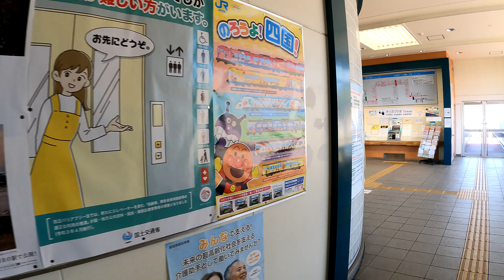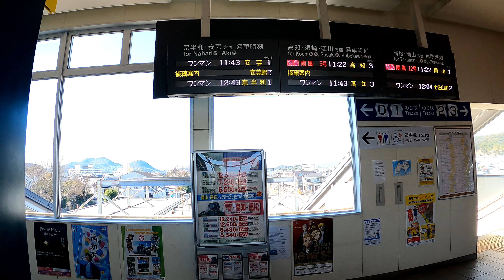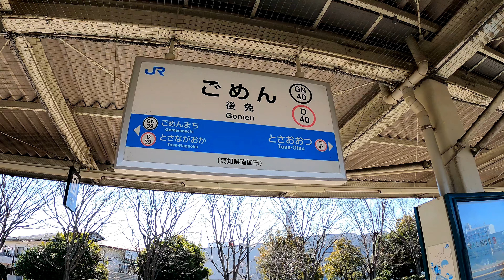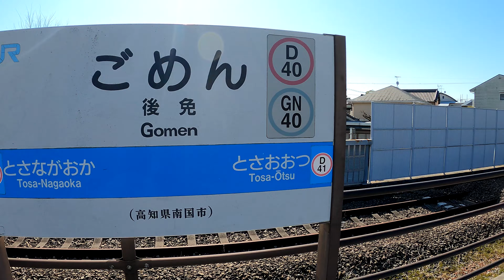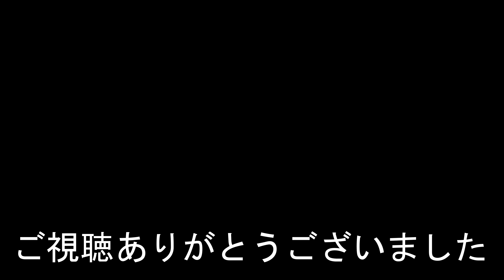【高知第2位の乗降客数】後免駅 omen Station. Tosa Kuroshio Railway (TKT) Gomen Nahari Line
2022年2月4日撮影
後免駅（ごめんえき）
JR四国　土讃線
土佐くろしお鉄道（TKT）ごめん・なはり線
1925年（大正14年）12月5日　鉄道省土讃線（当時・高知線）が土佐山田まで延伸されると同時に開業。
JR後免駅の2020年度の1日平均の乗車人員は1,656人で、高知県内の駅では高知駅に次いで2番目に多い。
Gomen Station
JR Shikoku. Dosan Line
Tosa Kuroshio Railway (TKT) Gomen Nahari Line
The average number of passengers per day at JR Gomen Station in 2020 was 1,656, which is the second highest number of passengers after Kochi Station among stations in Kochi Prefecture.
後免站
JR四國。 土讃線
土佐黑潮鐵道 (TKT) 後免奈半利線
2020年JR後免站日均乘客量為1656人次，在高知縣各車站中僅次於高知站，位居第二。
后免站
JR四国。土讃线
土佐黑潮铁道 (TKT) 后免奈半利线
2020年JR后免站日均乘客量为1656人次，在高知县各车站中仅次于高知站，位居第二。
Gomen Station
1925년 12월 5일에 개업했다.
JR 후면역의 2020년도의 1일 평균 승차 인원은 1,656명으로, 고치현내의 역에서는 고치역에 이어 2번째로 많은 승차 인원이다.